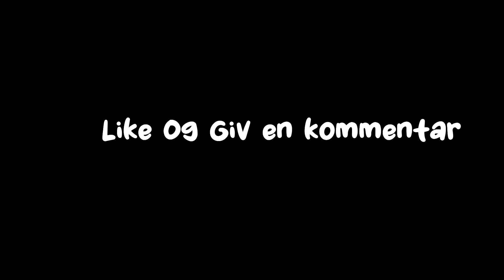TESTER TIKTOK LIFE HACKS (FYSIK OG KEMI)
Idag skal vi teste virale tiktok life hacks der er forbundet med fysik og kemi.
Så jeg besluttede mig for at teste 6 af de mest vanvittige life hacks.
Hvad syntes i jeg skal lave næste gang!

HUSK LIGE AT DER ER KÆMPE GIVEAWAY NÅR VI RAMMER 10.000 SUBS!